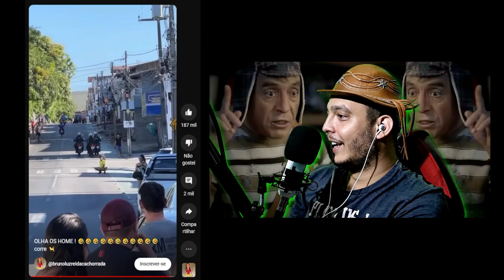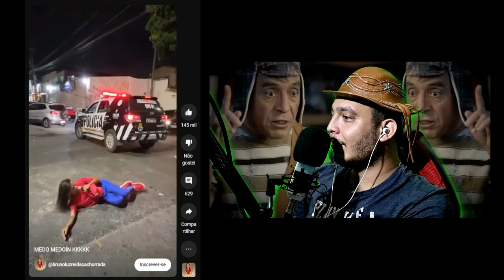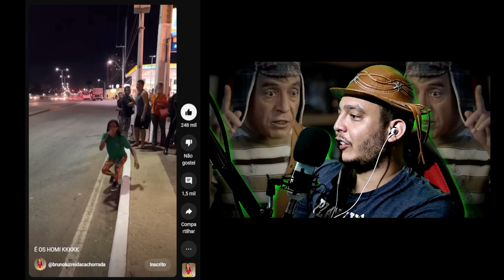Bruno Luz o Rei da Cachorrada - os melhores shorts